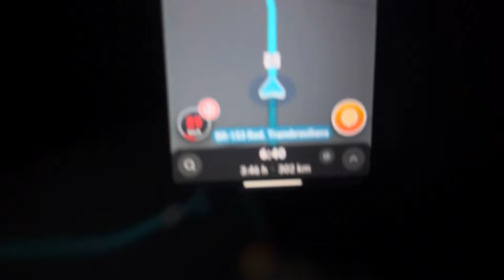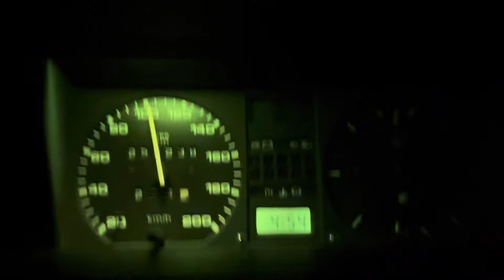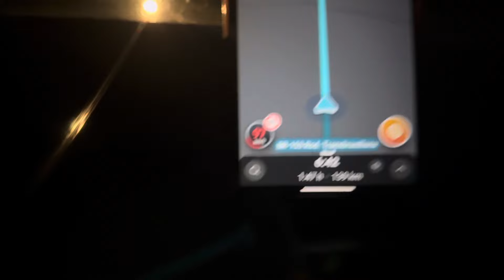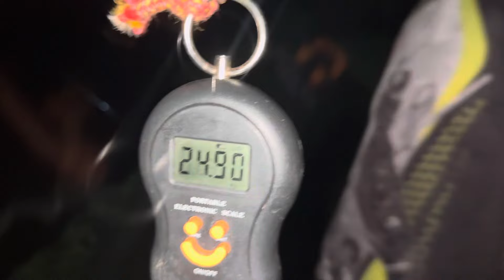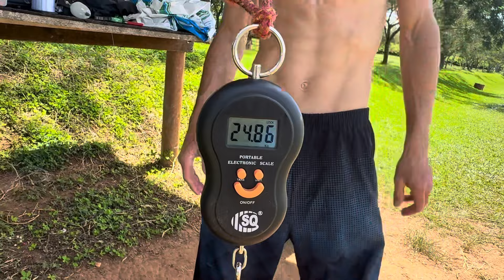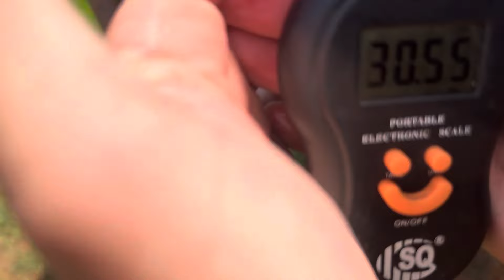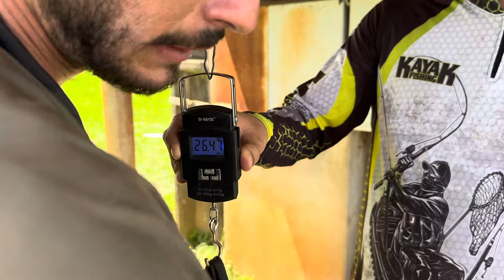PESQUEIRO SANTA MARIA/SO PEIXE GIGANTESCO 24-25-26-26-30KG/ PART 01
fomos conhecer o pesqueiro santa maria em ibaiti PR pesqueiro muito top com uma media de peixe incrível acima dos 24 kg ate seus 35kg
pescaria realizada 100% na BOIA PÃO